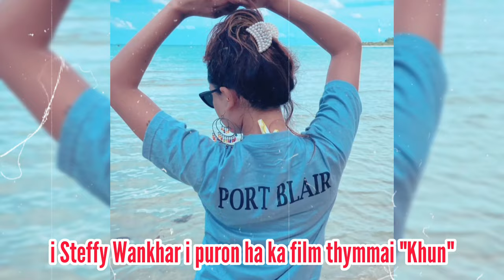Wan phai biang i actress hyndai i Steffy Wankhar na bynta ka film thymmai ka "Khun"